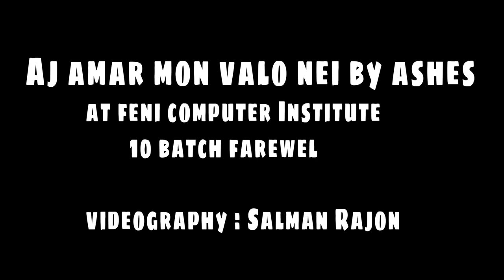AJ AMAR MON VALO NEI BY ASHES (Live at Feni Computer Institute) 10th Batch Farewell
AJ AMAR MON VALO NEI BY ASHES
AT FENI COMPUTER INSTITUTE
10 BATCH FAREWELL
VIDEOGRAPHY : SALMAN RAJON